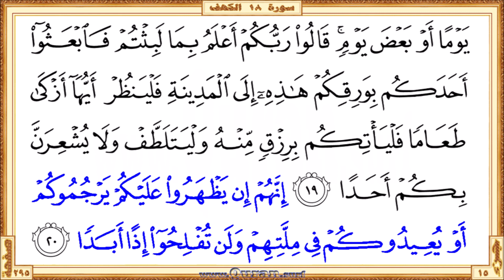Holy Qur'an Page 295 | Reciter: Ahmad Al-Ajmi | Text highlighting HD video on Holy Quran Recitation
•  The first verse: Surah Al-Kahf - Aya 16 (Waithi iAAtazaltumoohum wama yaAAbudoona illa ...)

  •  The last verse: Surah Al-Kahf  - Aya 20 (… millatihim walan tuflihoo ithan abadan)